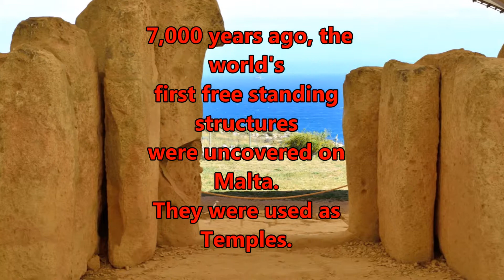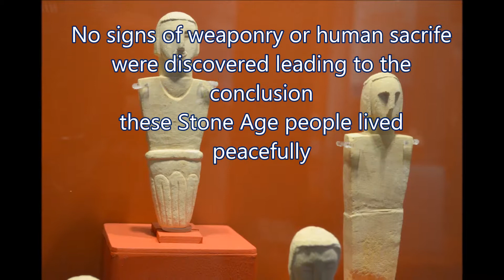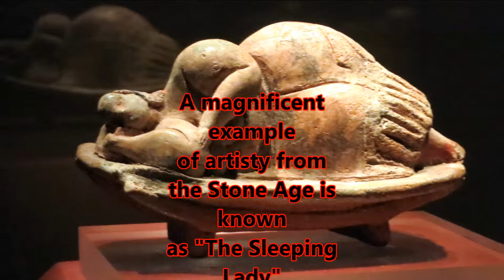Malta Today and Back to the Stone Age - Version with music by AtheDJ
Malta